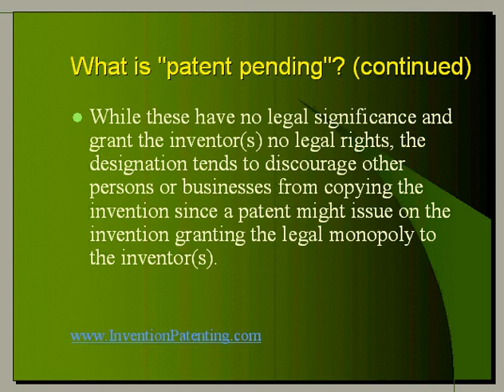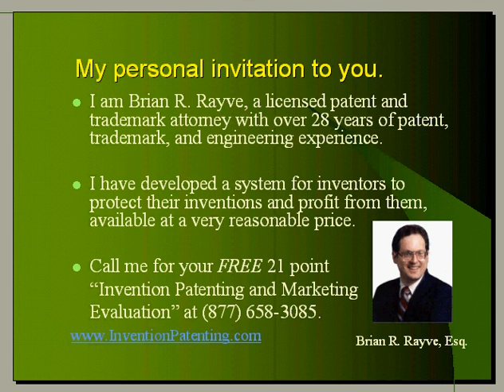Inventors and Patents Chapter 2 - What is patent pending?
Are you confused about what a patent is and whether you should get one?

This video is part of a video series that is a primer for beginning inventors that answers your most commonly asked questions.